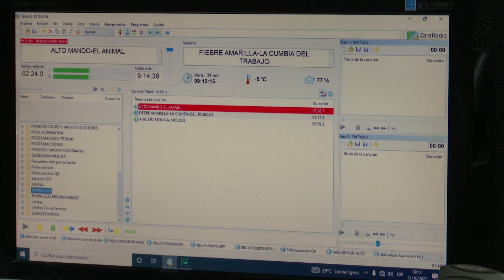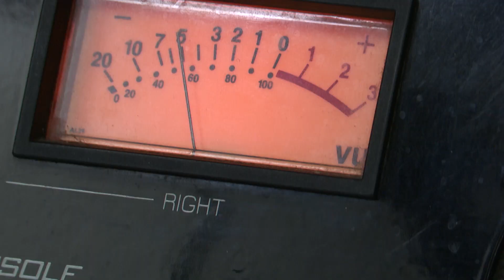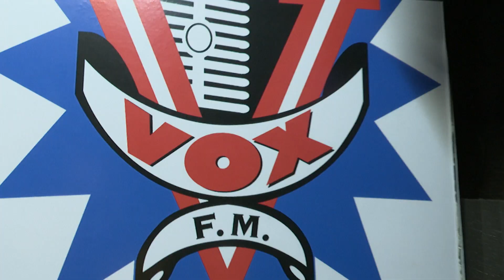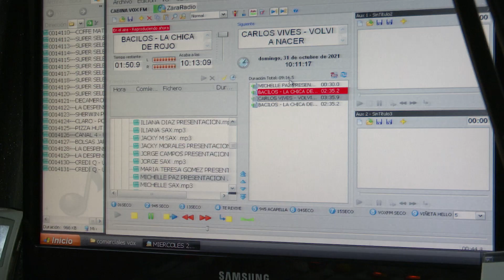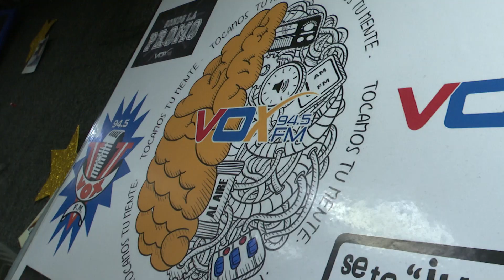1 de noviembre, día del locutor salvadoreño